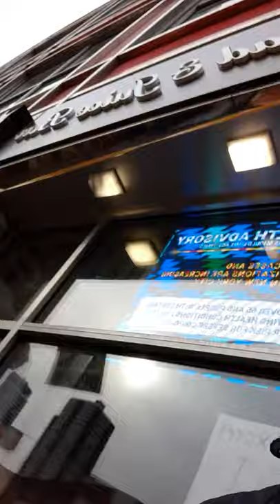TonyJ. (What drugs do in Harlem ) documentary!$@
Guy almost dies on new K-2 Drug x20